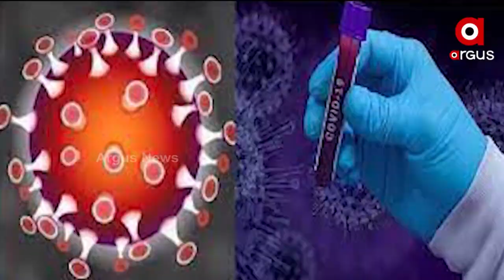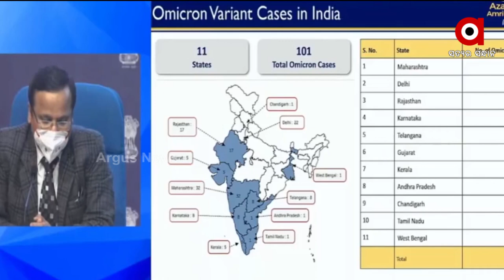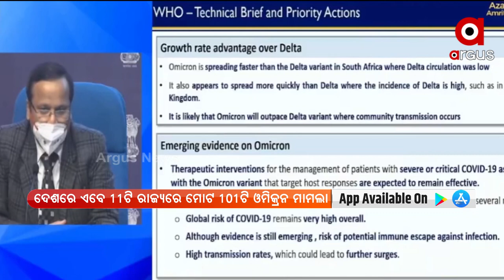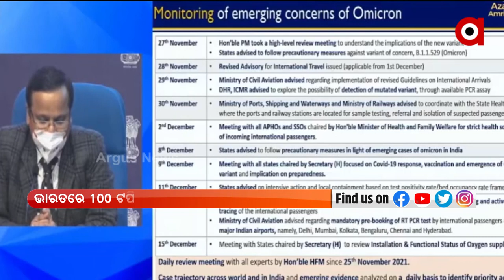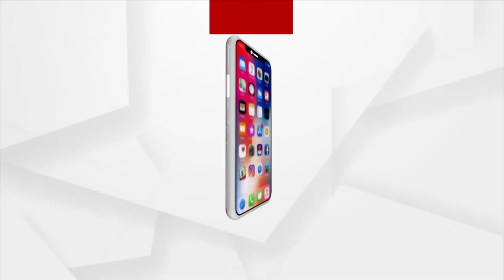Positive Bharat | 17 Dec 2021 | ArgusNews